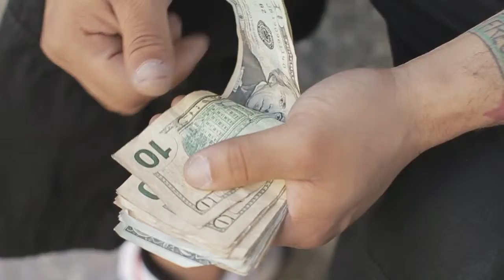Basic Da General x Pillz Da Cure x FeeNices - Everyday Life (Official Music Video)